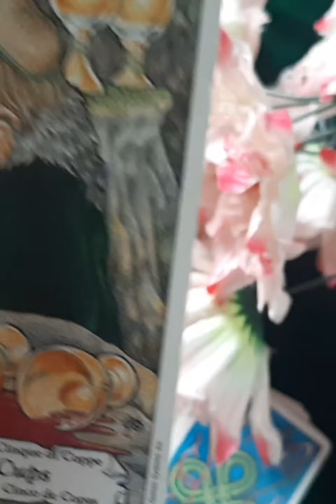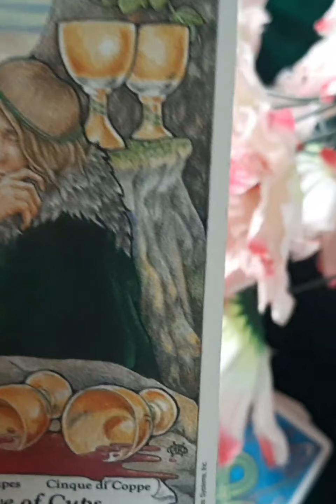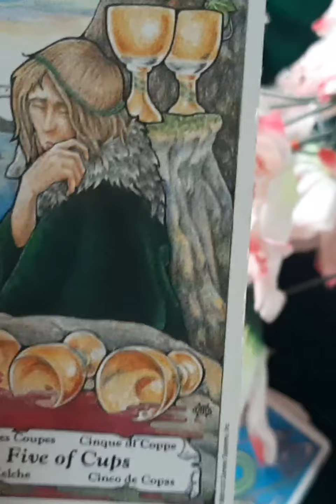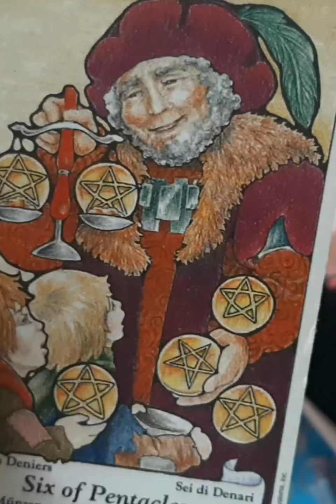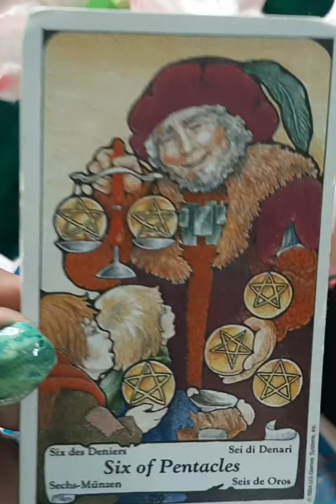❤🌹🙏🏻 short# subah subah aapke parson aapke bare mein kya soch rahe the# Hindi tarot reading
Love, MD

Three Angel’s :

Are you facing different problems in your life...Find solutions by tarot car
reading, nmerology, Palmistry and vastu consultant. 🧚‍♀️🕉️💰🙏🌸🎉

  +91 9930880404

100% safe and private 1-on-1 session

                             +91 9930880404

•Kundali Vivran
•Planet Problems
•Vastu Consultant
•Children Issue's

1 Tarot Card Reading Session - Rs 500

Love, MD

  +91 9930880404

100% safe and private 1-on-1 session

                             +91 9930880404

•Kundali Vivran
•Planet Problems
•Vastu Consultant
•Children Issue's

1 Tarot Card Reading Session - Rs 500

hinditarotreading tarotguidance# Ganpati bappa ka Sandesh# Devi Man Ka Sandesh# sai Baba ka Sandesh# Kali MaKa Sandesh Hanuman ji ka Sandesh